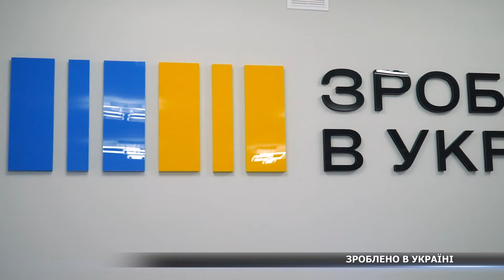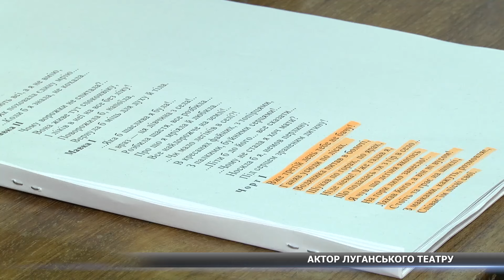765 день війни. Новини Сумщини, 29.03.2024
Жителька Великої Писарівки передавала росіянам дані про місця розташування військових. РакетаХ-59 впала у лісі на Сумщині і не здетонувала, її підірвали вибухотехніки. «Зроблено в Україні»: на Сумщині запрацював офіс підтримки місцевого бізнесу. «Думками в Сєвєродонецьку»: актор Луганського театру-переселенця про переїзд та життя в Сумах– про це у підсумковому випуску новин на «СТС».

🔻дискусійні формати;
🔻документальні програми;
🔻пізнавальні проєкти